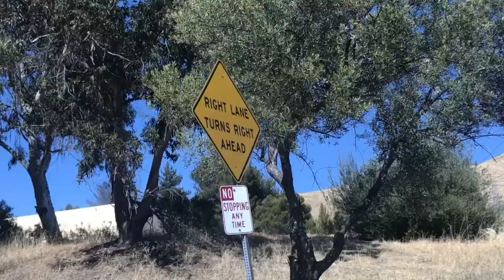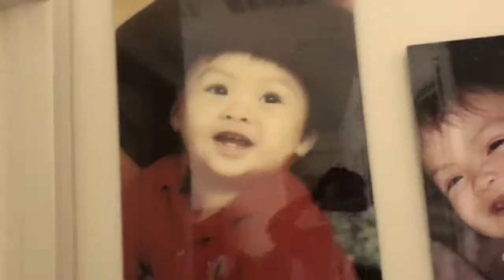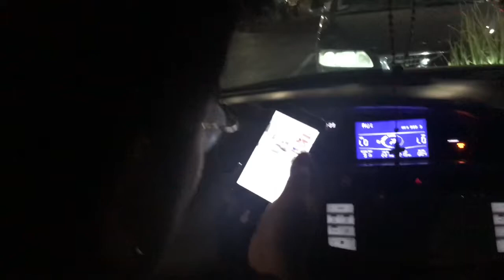JUSTINS NEW CRIB, HANGING W SOME DELTA HEADS / Vlog